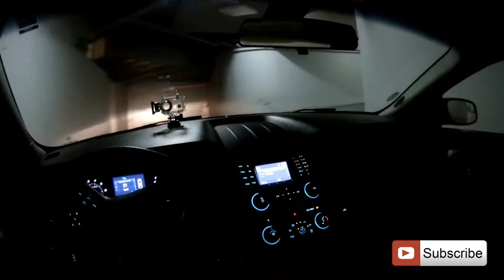Riyadh memories perdes testing Gopro drive Ford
This is my first vlog video in riyadh

Snapchat . - Tamoormughalz